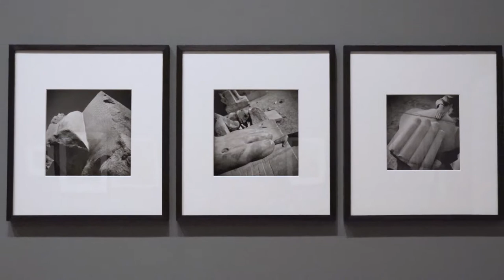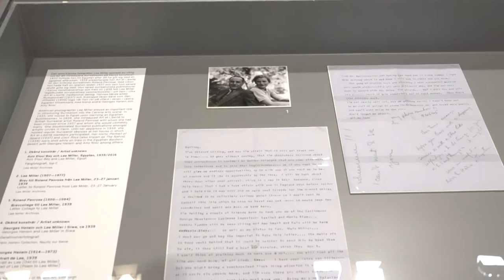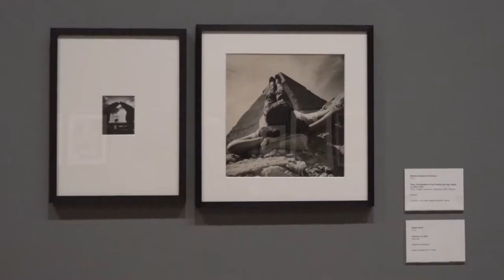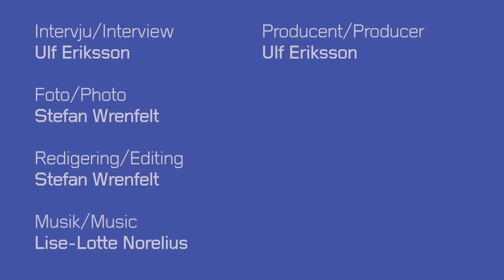Art et Liberté: Den surrealistiska fotografin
Från mitten av 1930-talet använde Art et Liberté-fotografer som Ida Kar, Hassia, Ramzi Zolqomah, Khorshid och Van Leo tekniker som solarisation och fotomontage, som hade blivit centrala inslag inom den surrealistiska fotografin. Lee Miller, som bodde i Kairo från 1933 till 1939, arbetade nära Art et Liberté och gjorde några av sina mest betydande surrealistiska fotografier under denna period. Gruppens medlemmar skapade bilder där de i surrealistiska miljöer utforskade den mänskliga formens sönderdelning och det främmande i det välbekanta. Många surrealistiska fotografer använde så kallat primitiva masker och föremål för att kritisera den eurocentriska, koloniala världsuppfattningen. På ett liknande sätt tog Art et Liberté fotografin till hjälp för att kritisera den nationalistiska exploateringen av det faraoniska Egypten. Genom lekfulla kompositioner och absurda sammanställningar utmanade de betraktarens invanda sätt att se på antika monument och föremål.

Curatorer: Sam Bardaouil och Till Fellrath

Art et Liberté
Brytning, krig och surrealism i Egypten (1938–1948)
28 april–12 augusti 2018
Moderna Museet i Stockholm